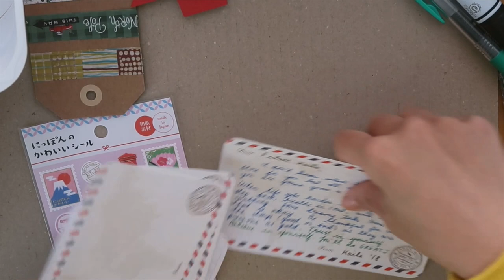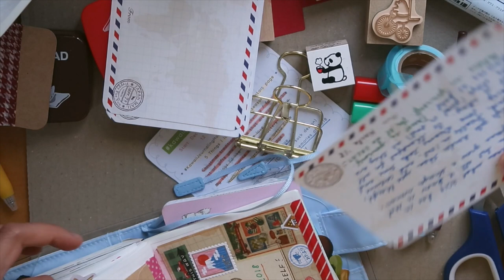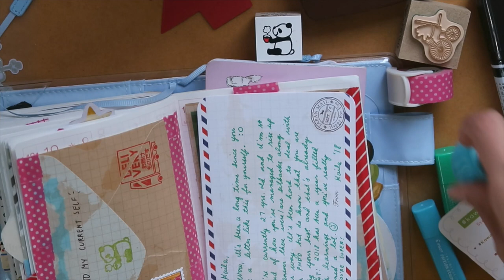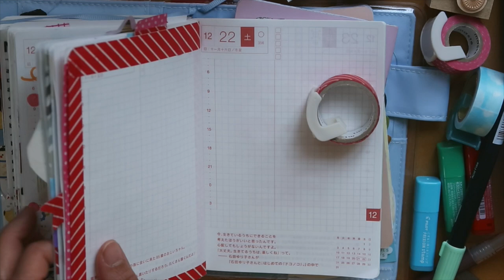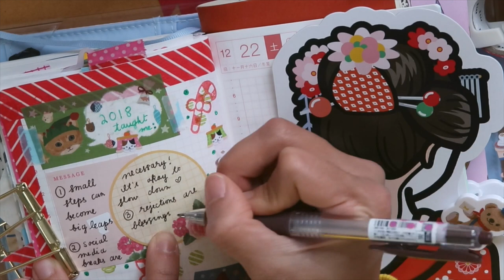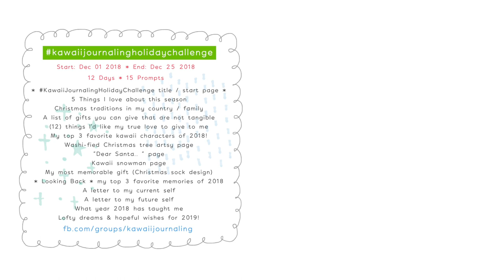Kawaii Journaling Holiday Challenge 🎄no. 7 | Letters To Myself | ほぼ日手帳 | Rainbowholic